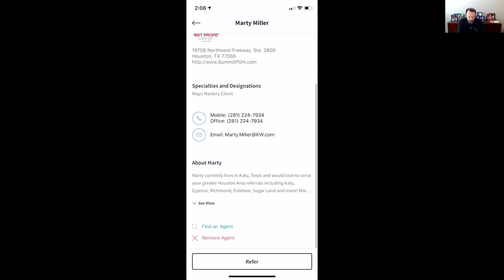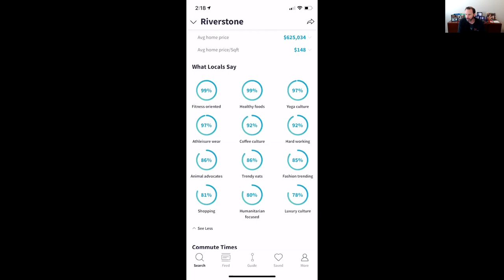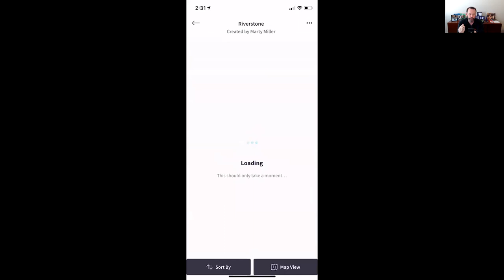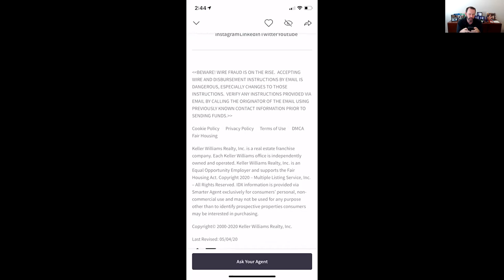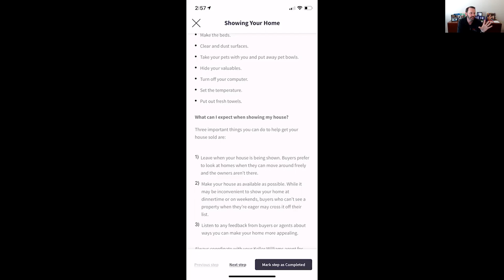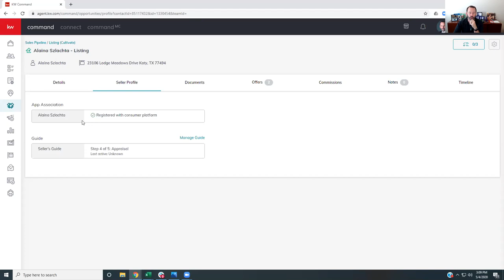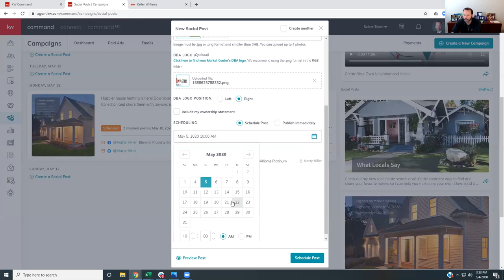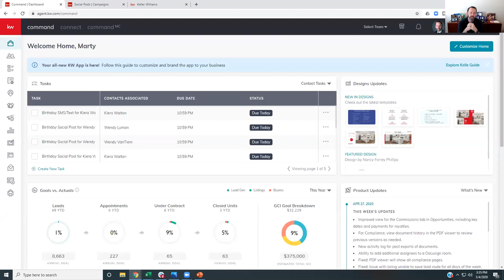It's Time to Learn More About the KW Consumer App - KW Southwest - Sugar Land Market Center Training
Please join Marty Miller, Regional Technology Trainer for KW South Texas, on this Zoom based training webinar!  Marty will walk you through the new KW Consumer App and it's unique functions and capabilities in addition to ways to customize the App for your business.   Finally, learn ways to share the app with others via text, email, social media and more!